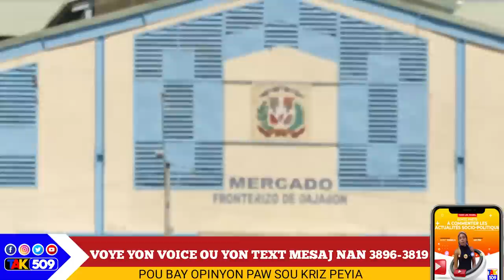Moun Wanament lage dèyè Andre michel, Woulib la fini, Abinader pran kou/Yanick